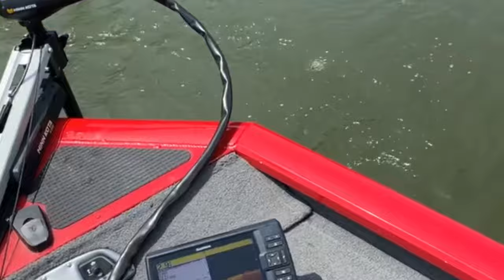MY NEW BOAT! (TRACKER PRO TEAM 175TXW) THE CHANNEL IS ABOUT TO GET BETTER!!